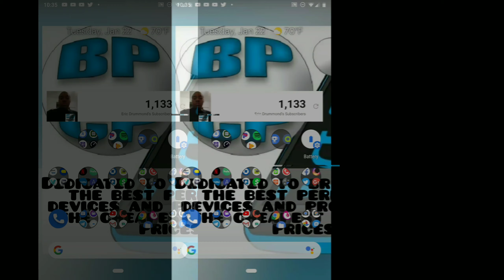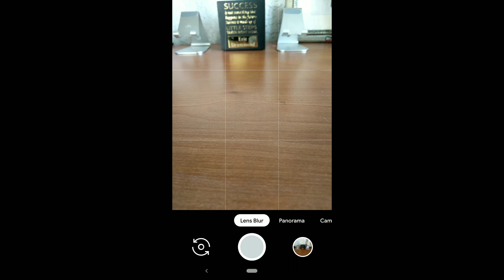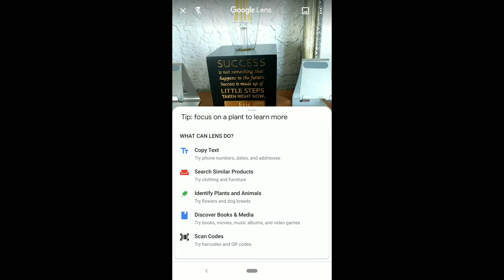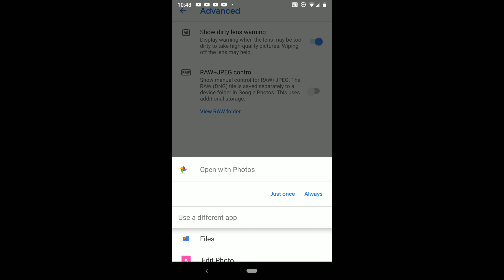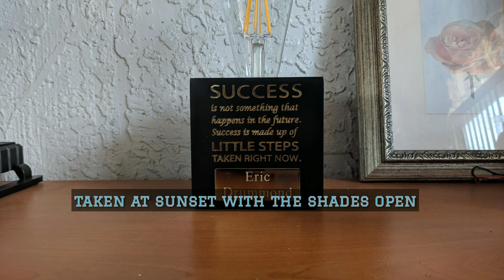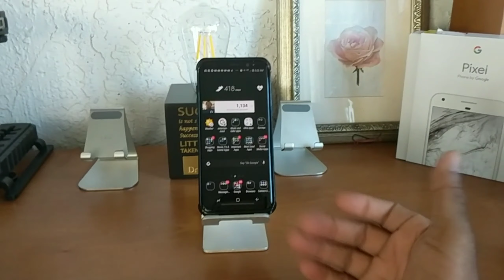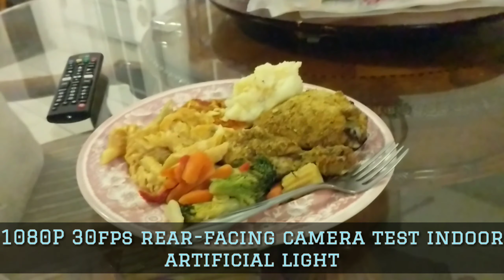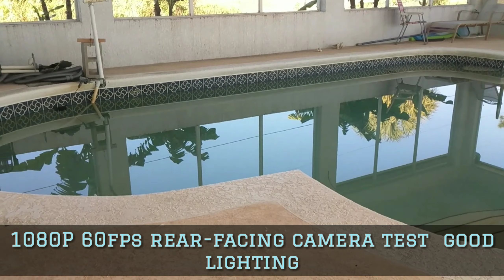Google Pixel XL Camera Walkthrough and Photo, Video Samples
All right today what I have here for everybody is my full camera walkthrough including photo and video samples for the Google pixel XL. That being said I hope everyone enjoys the video and for your convenience the whole video has been time-stamped.
Featured Music:
Distant Love
By Causmic
Front-Facing Portrait Mode Samples 16:09
Rear-Facing Indoor Good Lighting Photo Samples 16:50
Rear-Facing Indoor Low Lighting Photo Samples 17:15
Rear-Facing Indoor Night Sight Photo Samples 17:42
Rear-Facing Indoor Good Lighting Food Photo Samples 18:33
Rear-Facing Outdoor Good Lighting Photo Samples 19:00
720P 30fps Front-Facing Camera Test Good Lighting Indoors 20:43
720P 30fps Rear-Facing Camera Test Good Lighting Indoors 22:25
720P 30fps Front-Facing Camera Test Low Lighting Indoors 24:12
720P 30fps Rear-Facing Camera Test Low Lighting Indoors 26:35
720P 30fps Front-Facing Camera Test Good Lighting Outdoors 28:19
720P 30fps Rear-Facing Camera Test Low Lighting Outdoors 29:35
1080P 30fps Front-Facing Camera Test Artificial Lighting Indoors 36:18
1080P 30fps Rear-Facing Camera Test Artificial Lighting Indoors 37:29
1080P 30fps Front-Facing Camera Test Good Lighting Outdoors 38:22
1080P 30fps Rear-Facing Camera Test  Good Lighting Outdoors 39:10
1080P 60fps Rear-Facing Camera Test  Good Lighting Outdoors 45:01
4K 30fps Rear-Facing Camera Test  Good Lighting Outdoors 51:27